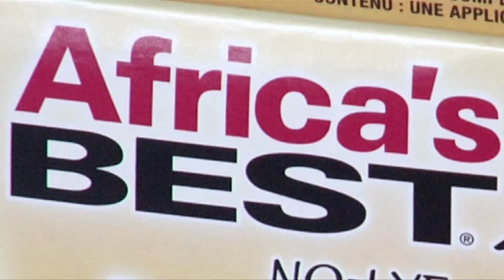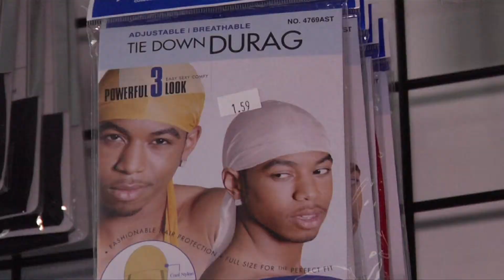Sistah, Sistah!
I (Ramona Marozas) filmed and edited this video in February 2012 while attending St. Cloud State University (SCSU).

Sistah's Beauty Supply caters to the ethnic community but is also for everyone. Sistah's is a new business to St. Cloud, Minn., which opened up this past November.

"When a woman feels good about the way she looks and feels, you know, it's just motivating. It gives her self-empowerment," the owner, Monica Thomas, said. "I think all women like to look beautiful."

The interesting thing about this business is it's been sold out each week because of its unique products. This is the first Sistah's Beauty Supply to ever open.

Sistah's most sold products are the wigs. All of the wigs have names and you can specifically order the ones you want. You can make custom orders of anything you want from the store, not just wigs.

Thomas is planning to put up a family photo in her shop. She is proud of being biracial and wants to have her sisters at her side. Hence the name of Sistah's Beauty Supply.

"The store is called Sistah's but like I said I'm biracial so I want to make sure we carry something for everybody," Thomas said. "But I just wanted to cater to the ethnic community because they didn't have something like this in St. Cloud."

People in St. Cloud are happy about not having to drive outside the city to purchase satisfying beauty products. Next week Sistah's is getting blonde, auburn and brunette wigs for St. Cloud's diverse community.

"I always tell people right behind Wells Fargo on third street," Thomas tells us the location of her store.